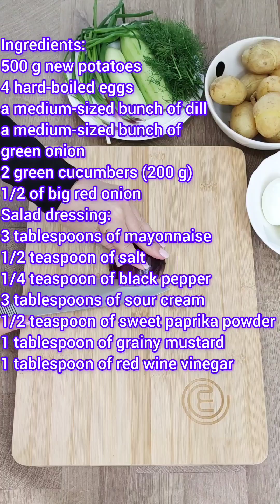New potatoes and cucumber salad with mayonnaise dressing.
Potato salad is a dish that has many variations. Starting with the simplest version of this salad based only on potatoes and a bit of dressing, ending with its more sophisticated versions, containing meat or cold cuts. One of my favourite types of potato salad is the one that Austrians serve with fried meat: the Austrian potato salad. In my opinion, this particular version of potato salad works best served as a side dish.

Ingredients:

500 g new potatoes
4 hard-boiled eggs
a medium-sized bunch a dill
a medium-sized bunch of green onion
2 green cucumbers (200 g)
1/2 of big red onion

Salad dressing:

3 tablespoons of mayonnaise
1/2 teaspoon of salt
1/4 teaspoon of black pepper
3 tablespoons of sour cream
1/2 teaspoon of sweet paprika powder
1 tablespoon of grainy mustard
1 tablespoon of red wine vinegar